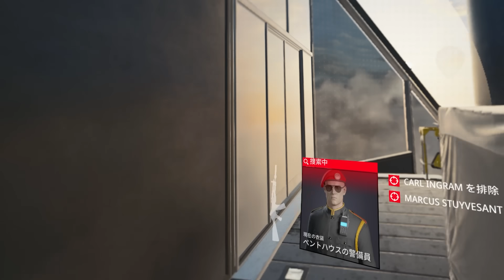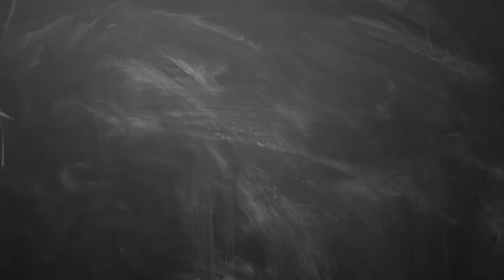VRでやるヒットマンなら超完璧にプレイできるはず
実際超完璧だった
スポンサーシップ：GALLERIA
ガレリアのばまんコラボPC販売中！詳細はこちら⇩